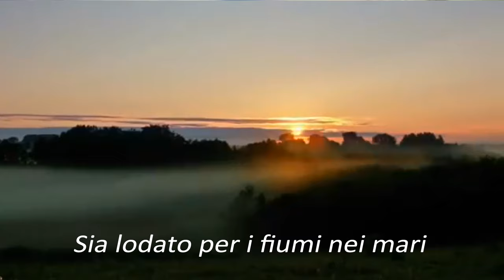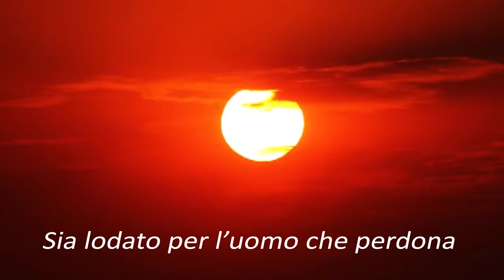CANTICO DELLE CREATURE (canto di Giuseppe Cionfoli)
Sia lodato per la terra e i suoi frutti
Sia lodato per i fiumi nei mari
In eterno lodato sarà
Sia lodato per il sole che illumina
Sia lodato per la luna che rischiara
Laudato sii, Signore mio
Sia lodato per la nebbia che avvolge
Sia lodato per il gelo che conserva
Sia lodato per il vento che scuote
Sia lodato per la pioggia che irrora
Sia lodato per il fuoco che riscalda
Sia lodato per l'acqua che disseta
Sia lodato per le nevi che ammantano
Sia lodato per i monti che innalzano
Sia lodato per l'uomo che ama
Sia lodato per l'uomo che perdona
Sia lodato per l'uomo che lavora
Sia lodato per l'uomo che muore